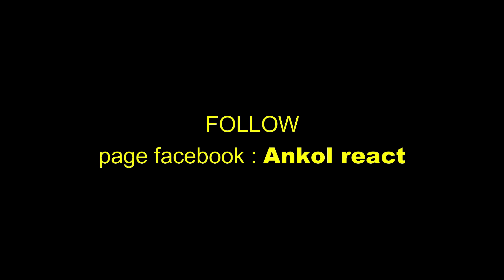🔴🇮🇩KENAPA ORG MALAYSIA BAGI RATING 100/10 WISATA INDONESIA? KOK BISA YA?